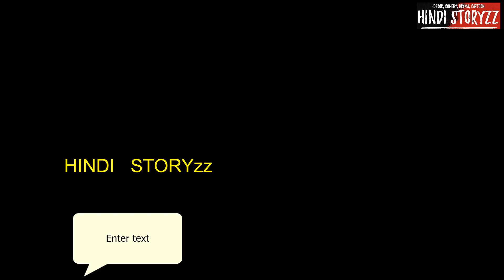किन्नर चुड़ैल - Kinner Chudail _ Horror Stories in Hindi _ Hindi storyzz _ Moral Stories in Hindi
no copyright stories
free copyright stories
you can download my videos and use anywhere on any social media platform.

(AAP MERI VIDEOS DOWNLOAD KRKE APNE YOUTUBE CHANNEL PAR BHI DAAL SKTE HAI OR APKO KOI COPYRIGHT NHI AYEGA)